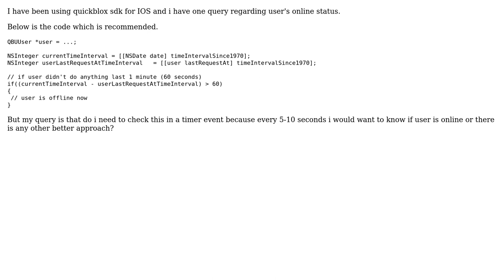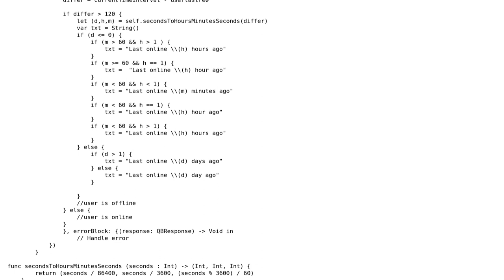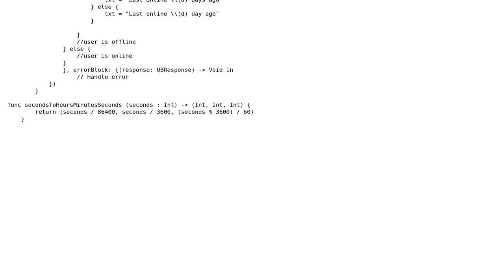Quickblox User online status IOS (2 Solutions!!)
Quickblox User online status IOS

With thanks & praise to God, and with thanks to the many people who have made this project possible! | Content (except music & images) licensed under CC BY-SA | Music | Images & others | With thanks to user Utku Dalmaz user Sabina Bashuk user Awesome.Apple and the Stack Exchange Network Trademarks are property of their respective owners. You are responsible for your own actions.